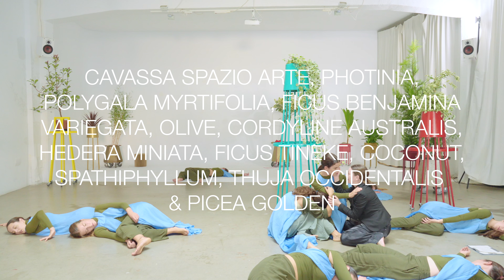CAVASSA SPAZIO ARTE & BIONIC FESTIVAL GARDEN - INTERBIOLOGICAL PERFORMING ARTS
BIONIC FESTIVAL GARDEN 2024 FINALIST ARTISTS
CASABANCHEL - MADRID
INTERBIOLOGICAL PERFORMING ARTS